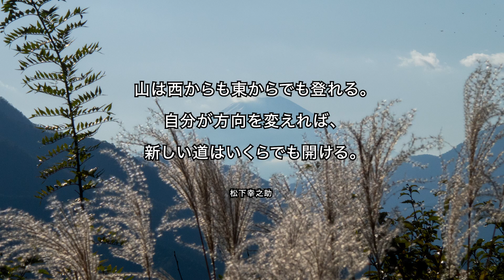富士山眺望の穴場。厳道峠まで走ってきた！【スーパーカブ70】【モトブログ】【motovlog】【舗装林道】【ツーリング】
道志みちから舗装林道を通って厳道峠まで走ってきました。
この峠は富士山がよく見える穴場です。

Google Map
今回のルート
道志みち青根交差点から厳道峠まで

通行止、ゲート有りでした。理由未記載。
舗装林道。厳道峠まで約3.6Km。

厳道峠に上る林道 起点（02:59）正確な名称不明（林道安寺沢線？）
林道野原線より1Km先にある林道で厳道峠に続きます。
舗装林道。厳道峠まで約1.7Km。

富士山のビュースポット。
林道野原線の終点があり秋山方面に続く林道安寺沢線に接続しています。
現在、鍵付きゲートがあり林道安寺沢線に入れません。恐らく通り抜け対策。
なお秋山方面から林道安寺沢線を通ってゲートまでは問題なく通行できました。（前週に確認済み）

LINK
CRFで走った、道志の林道のツーレポです。（00:40）
マジ泣きそう。林道越路線を走ってきた！【CRF250L】【モトブログ】【motovlog】【林道】【ツーリング】

初めて走る道志の林道。林道室久保線を走ってきた！【CRF250L】【モトブログ】【motovlog】【林道】【ツーリング】

エンディングソングに使わせていただきました。
Tomorrow Land written by 龍崎一

GoPro HERO4 SILVER
主にバイク走行シーンの撮影に使用。
1080P/60fps/SuperViewモードで撮影。

iBUFFALO マイクロフォン
定番品。

ミニUSB マイク変換アダプタ
3.5mmのマイクを接続する為の変換アダプタ。

Viffly バイクハンドル クランプバー
バーハンドルでないカブの場合、スマホホルダーを取り付けるクランプバーが必要です。
ミラーと一緒に挟み込んで取り付けます。

Bartram 自転車ホルダー バイクスタンド
4点でクリップするタイプ。強固にスマホを支えてくれます。

バイク USB電源 USB充電器 USB2ポート 電源ON/OFFスイッチ ハンドル、サイドミラーに取り付け
カブにUSB電源を増設。

タナックス (TANAX) タンクバッグライト モトフィズ(MOTOFIZZ) ブラック MFK-027 (容量7ℓ)
マグネット固定のシンプルなタンクバッグ。ベトナムキャリアに巻きつけて使っています。

OLYMPUS デジタルカメラ STYLUS XZ-10
愛用しているコンデジ。